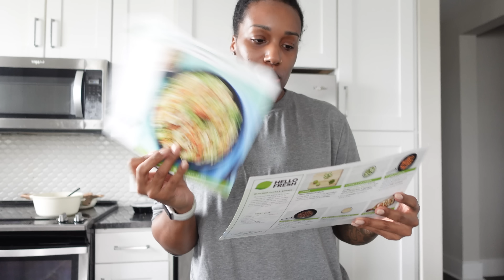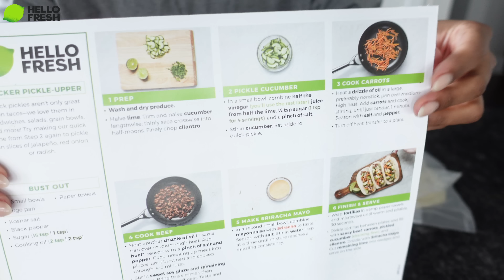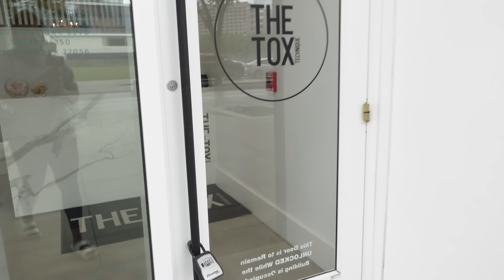VLOG: MAINTENANCE WEEK | LASER + HAIR + NAILS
Houston beauty locations

Nail salon: VIP Nails
Hair Stylist: @Sheposhhair (Instagram)
Massage: The Tox

Amazon storefront